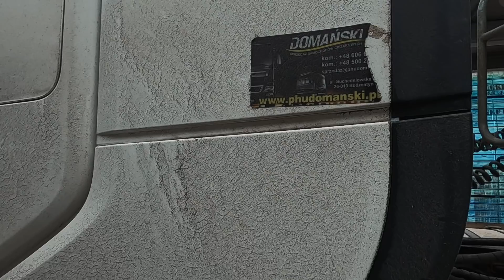#48 Aigaram tagad balta. Augstums ir svarīgs.